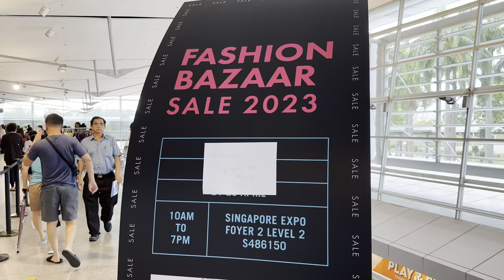Jumptopia & K1 Kiddy go kart @ Expo